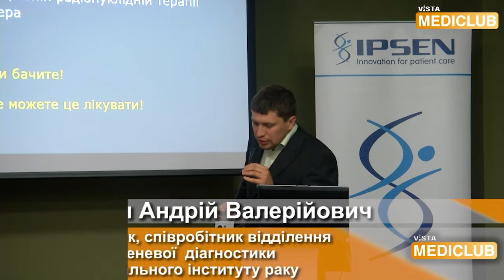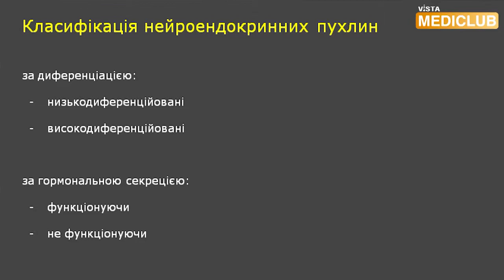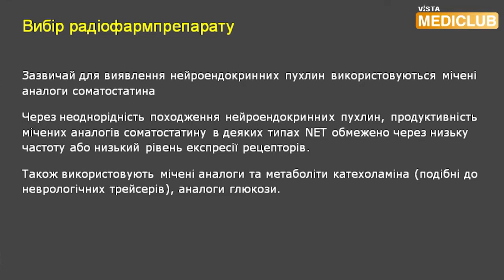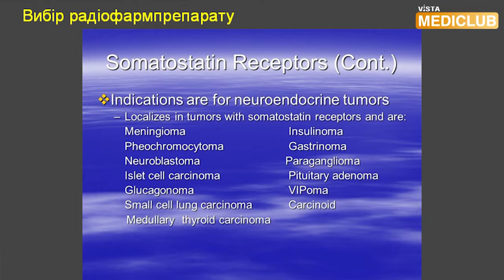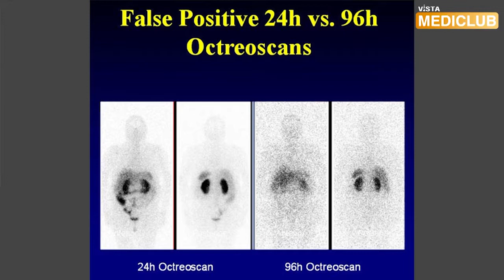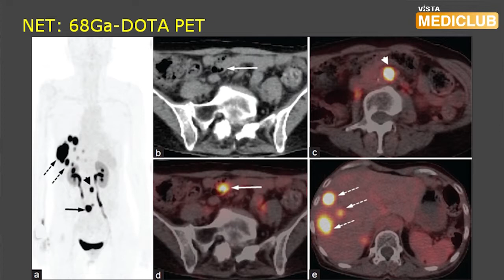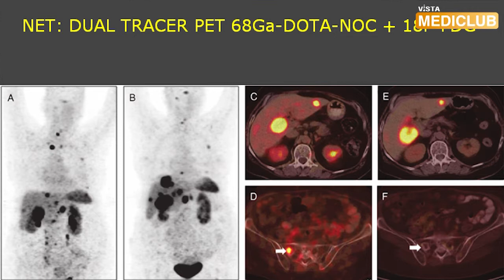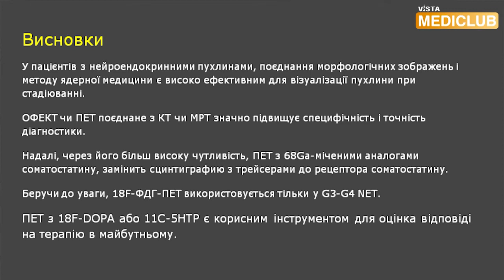Використання радіологічних та методик ядерної медицини в онкології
Використання радіологічних та методик ядерної медицини в онкології: МРТ, планарна сцинтиграфія, ОФЕКТ та ПЕТ. Ашихмін А.В., канд.мед.наук, відділення променевої  діагностики Національного інституту раку